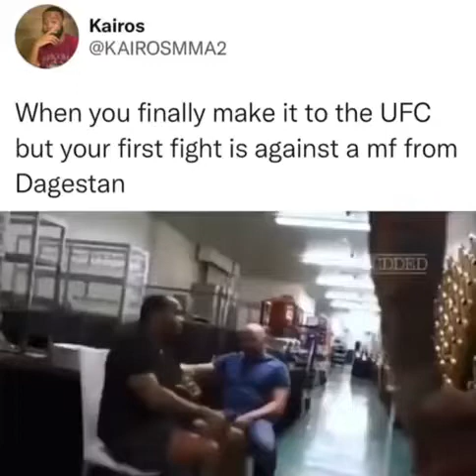When you've finally made it to the UFC and find out you're fighting a Dagestani